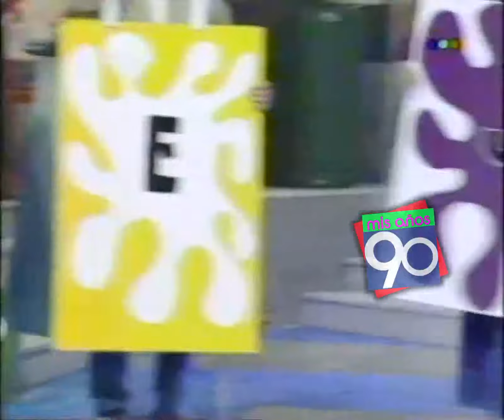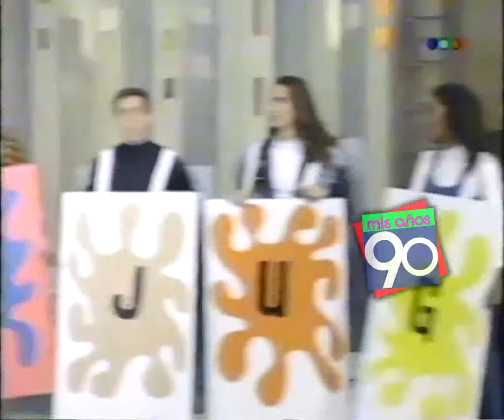Jugate Conmigo 30 años festeja el primer premio y el primer año del programa 1992